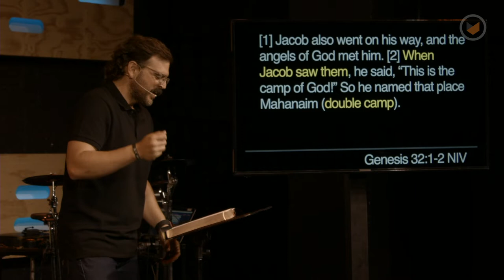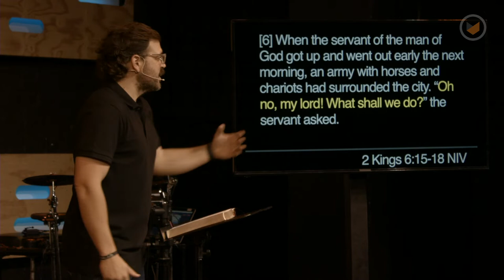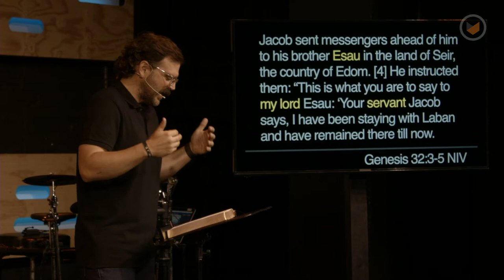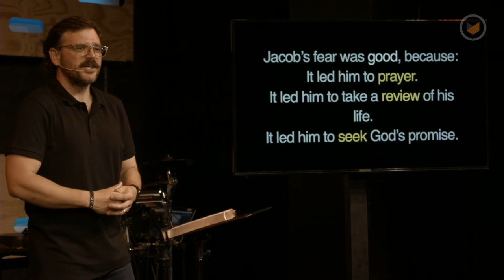Fight or Flight: Living with a limp | Chris Ladd | Southpoint Church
It can feel scary to face God. After all, we aren’t exactly sure how he will respond to us. That’s how Jacob felt as he was going to face his brother Esau. Esau’s response is a beautiful illustration of how God wants to respond to you.